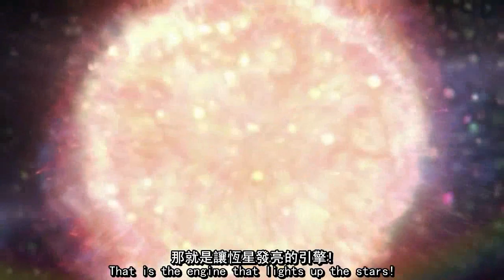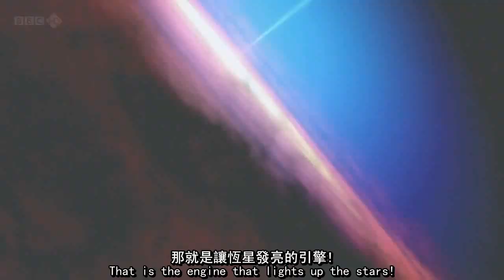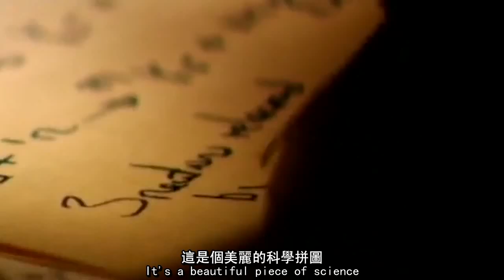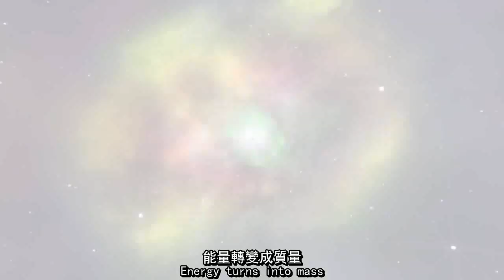Symphony of Science - Secret of the Stars 中文字幕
一首關於E=MC平方以及愛因斯坦的相對論的歌頌
歌詞：
Say, do you like mystery stories?
說吧, 你喜歡神秘的故事嗎?

Well we have one for you..
那麼, 我們有一個很適合你...

The concept: relativity.
 一個概念: 相對論

That strange fantastic relationship between time, distance, and mass.
時間, 距離, 以及質量之間奇幻的關聯

Before we're finished,
在我們完成之前,

I think you'll agree that truth is stranger than the strangest fiction.
我想你會同意那事實會比最奇怪的科幻幻想還要奇怪

Why do the stars shine?
為何恆星會閃耀?

Why does the galaxy light up?
為何星系會發亮?

E equals MC squared
E 等於 MC 平方

That is the engine that lights up the stars!
那就是讓恆星發亮的引擎!

Energy turns into mass
能量轉變成質量

That is the secret of the stars
那就是恆星的秘密

Now listen carefully:
現在仔細聽好:

The faster you move, the heavier you get
你移動的越快, 你就變的越重

The energy of motion turns into M, your mass
運動的能量轉變為 M, 你的質量

Energy of motion
運動的能量

Energy equals Mass times the speed of light squared
能量 等於 質量 乘上 光速的平方

An awful lot of energy For a tiny amount of mass
一股多得可怕的能量就只是一點點的質量

Light travels at the same speed No matter how you look at it
光以相同的速度移動, 無論你怎麼看它

No matter how I move, relative to you
不論我怎麼移動, 如何面對你

Light travels at the same speed
光以相同的速度移動

No matter who is doing the measurement
不論是誰來做做測量,

And no matter what direction you are moving
不論你是往哪個方向移動

The speed of light is the same
光的速度是一樣的

No matter what direction, or how fast
不論是什麼方向, 或是多快

As you travel faster Time slows down
當你移動的越快, 時間變慢

Everything slows down
一切都會變慢

Time slows down when you move
當你移動時 時間變慢

Time passes at a different rate
時間的流逝在不同的速率

Clocks run slow
時鐘變慢

It's a monumental shift in how we see the world
這對我們如何看待這世界是一個巨大的轉變

The beauty, the majesty
宇宙的美麗, 莊嚴

The power of the universe Into a single equation
以及宇宙的力量轉變成一個單一的公式

能量轉變成質量

It's a beautiful piece of science
這是個美麗的科學拼圖

It's a beautifuly elegant theory
這是一個美麗優雅的理論

A planet like the Earth is kept in orbit Because it follows curves
像地球一樣的行星能保持在軌道上，因為它遵循著曲線

In the spatial fabric caused By the sun's presence
位於太陽的存在所造成的空間布料裡

Space and time are bent by stars and planets
時間和空間被行星和恆星扭曲

As things move through this curved space, they bend
當有東西經過這個彎曲的空間, 他們就跟著彎曲

Now all of this is illustration of the fact
現在, 所有的事實都說明了

that time and space are linked together.
時間和空間是聯繫在一起的

As you're moving through bent and curved space and time,
當你通過了扭曲的時間與空間時

You feel like you feel a force
你感覺就像受到一股力量

你感覺就像是受到一股力量

That force is gravity
那股力量就是重力

宇宙的美麗, 莊嚴

以及宇宙的力量 轉變成一個單一的公式

能量轉變成質量